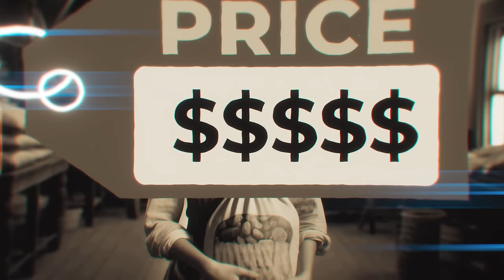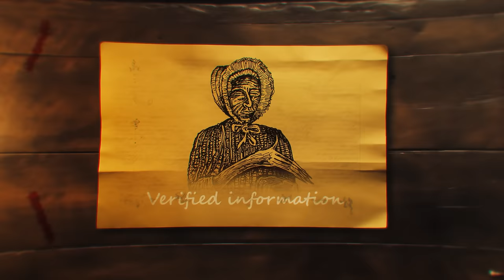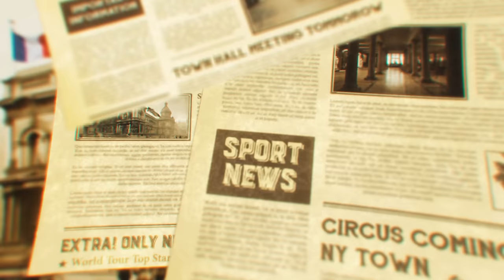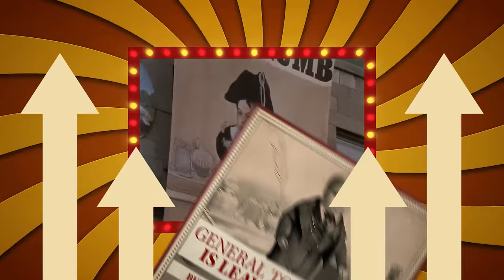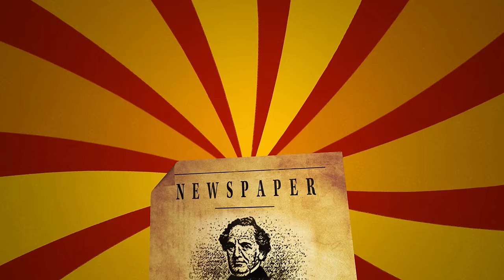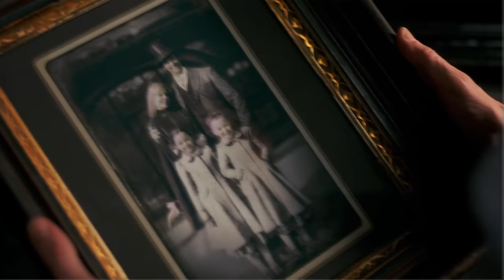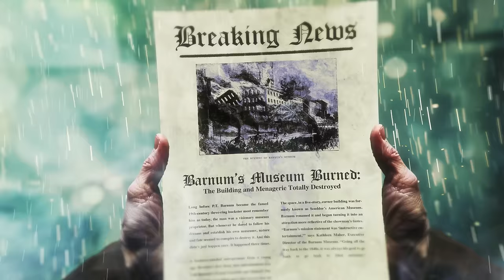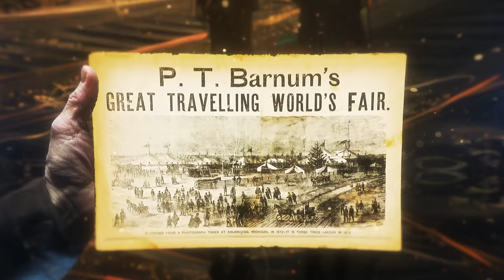The Greatest Showman: The Dark Truth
PT Barnum Documentary / PT Barnum Movie. P.T. Barnum was one of the richest and most famous men in America. And then in a matter of weeks… he lost everything. On the one hand, this is a story about a man who built his fortune through lies, and exploitation. Because before Barnum was a successful businessman and global celebrity, he scammed people out of their money by claiming he’d discovered mermaids, cavemen, and a 161 year-old woman (Joice Heth). And the truth is much darker and twisted than you may think. But on the other hand, this is also the story of an incredibly creative and hard-working entrepreneur who climbed all the way to the top, lost everything, and then rose from the ashes to become an even greater success. Eventually, Barnum became the world’s greatest showman; He completely transformed the great American circus, and his spectacular performances were sought after by the likes of the Queen of England, and the King of France. PT Barnum’s journey as a showman is a masterclass in capturing people’s attention and turning it into money - by whatever means necessary. This is the crazy true story of P.T. Barnum by MagnatesMedia.

PT Barnum: The Shocking Truth
PT Barnum: The Twisted Truth
The Greatest Showman: The TRUTH
The Surprising Truth of PT Barnum
PT Barnum: The Real Life Greatest Showman
The Profitable Business of Freak Shows
The REAL Greatest Showman - Dark Truth
The freak show king
The freak show millionaire
How To Get Rich From Freak Shows
How He Made Millions From Freak Shows

⌛ Chapters:
00:00 Intro
01:13 Chapter 1: The Laziest Boy In Town
06:54 Chapter 2: The 161 Year Old
11:20 Chapter 3: The Showman
14:44 Chapter 4: Stardom
19:17 Chapter 5: The Swedish Nightingale
25:16 Chapter 6: The Lowest of Lows
30:29 YouTube Course
30:52 Chapter 7: Fire!
35:38 Chapter 8: The Greatest Show On Earth

🎥 MagnatesMedia = Unique mini movies about business, marketing & money.